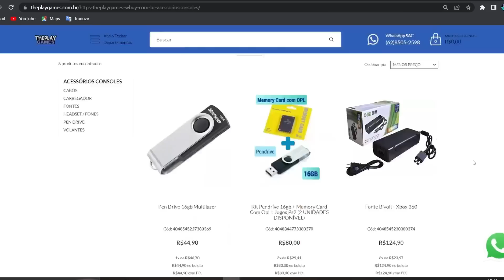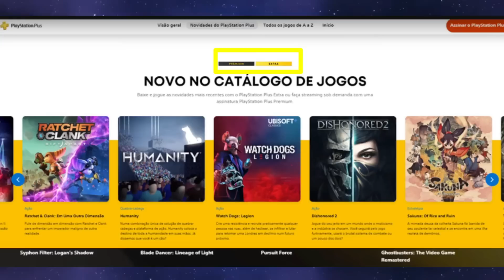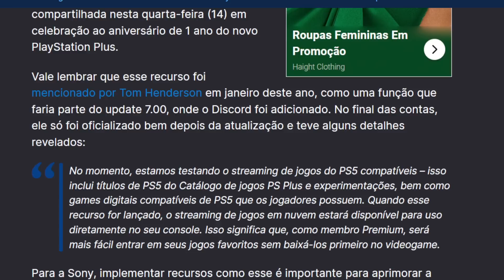AG0RA SIM! JOGOS DO PS1, PS2, PS3 no PS4, PS5 na PLUS PREMIUM NO BRASIL FINALMENTE!! IMAGENS OFICIAL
No vídeo falo de novidades sobre a plus premium no brasil